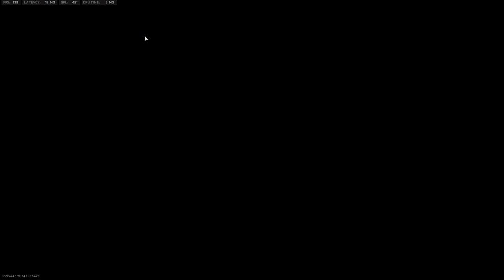Unit of madness Part 1 Of Maxed Out First run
Test run Ultra Maxed out new 144HZ screen Test Lets see how it looks after being uploaded